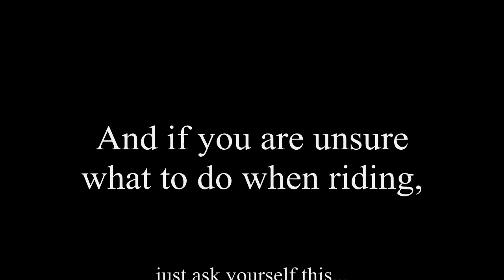Mudding at Fat Daddy's ATV Park